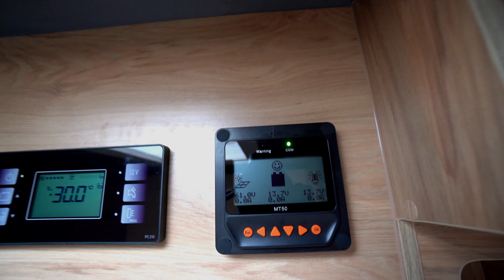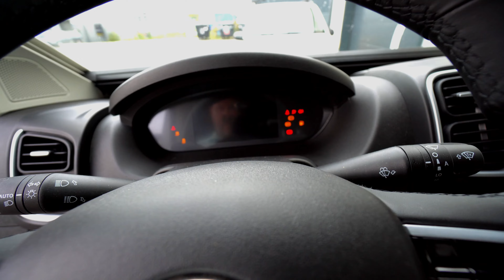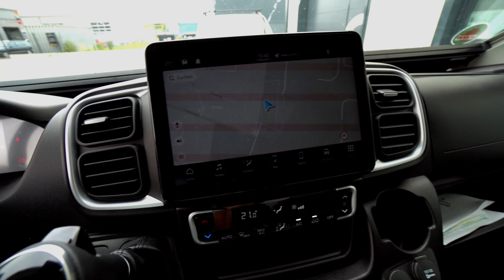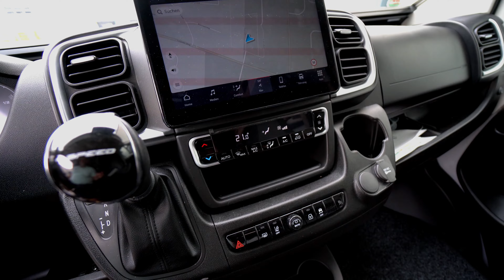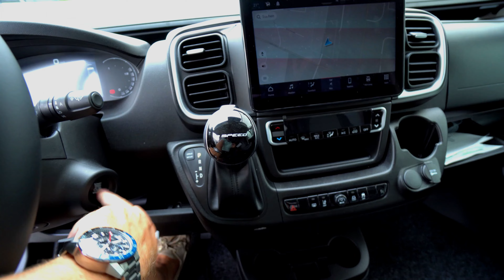WOHNMOBIL😩CAMPER NACHTS IN FRANKREICH AUSGERAUBT | TÜRSCHLOSS EINGESTOCHEN | ALARMANLAGE URLAUB 2024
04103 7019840 Ihre Spezialisten für Alarmanlagen, Meisterbetrieb

Während des Übernachten im Wohnmobil, wurde der Camper in Frankreich aufgebrochen:
In diesem Video zeigen wir Euch die Aufbruchsspuren an einem Malibu Kastenwagen, welche die Diebe beschädigt haben.
Die Besitzer haben Nachts, in Frankreich auf einem Campingplatz, in Ihrem Wohnmobil geschlafen, während sich die Diebe Zugang durch die Fahrertür verschafften: Türschloss aufgestochen und Rücksäcke mit Laptop, Papieren etc. wurden gestohlen. Jetzt haben die "Bestohlenen" sich für Ihr Malibu Wohnmobil, auf Ducato 8 Basis, ein Pandora Camper Alarmsystem durch uns einbauen lassen!

Wir zeigen Euch in diesem Video, wie durch so ein Camper Alarmsystem, der nächtliche Einbruch  maximal verhindert worden wäre.

Das Pandora Camper V3, oder Camper Pro V2 Alarmsystem mit seiner LoRa Fernbedienung,  Telemetrie Ortungssystem, sowie Schock- und Neigungssensoren, 4G / LTE Netzwerktechnik, das maximal mögliche im Bereich Alarmsystem für Wohnmobile darstellt!
Deshalb ist es ratsam sein mobiles Zuhause mit einem solchen High End Alarmsystem abzusichern.
Eine zusätzliche Wegfahrsperre durch das Pandora Camper Alarmsystem, damit das Wohnmobil erst überhaupt nicht gestohlen werden kann!

Wir bieten auch Kunden aus der Schweiz und Österreich,  gerne unseren Einbauservice an, nebst Übernachtungsmöglichkeit bei uns am Firmengelände!
Sprechen Sie uns einfach darauf an.

NEU: Unsere CANFORCE Polo-Shirt Kollektion könnt Ihr Bestellen

Achtung! Wichtiger Tipp zum Kanal-Abo:
Damit Ihr über jedes Video automatisch informiert werdet, klickt nicht nur auf den ABO-BUTTON sondern AUCH AUF DIE KLEINE GLOCKE daneben. So erhaltet Ihr automatisch eine E-Mail wenn ein neues Video bereit steht.